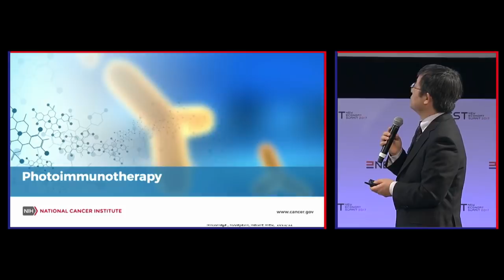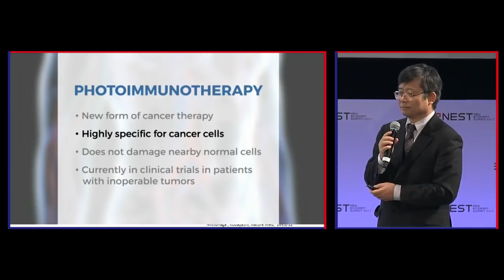研究開発者・小林久隆氏自身による「光免疫療法」のしくみ